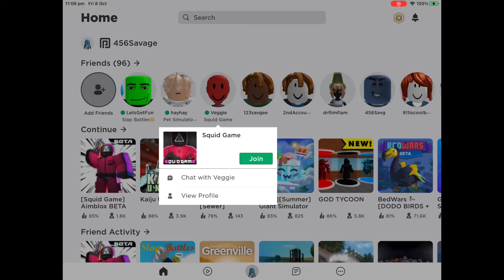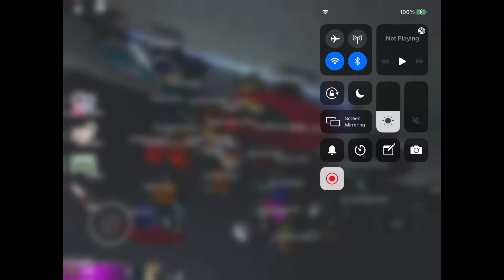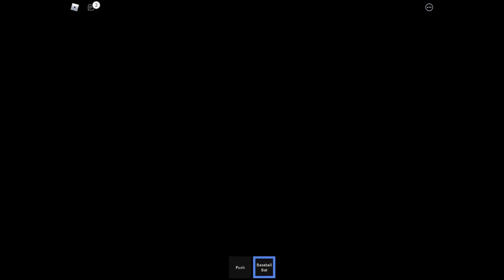Playing ROBLOX squid game with ha22a